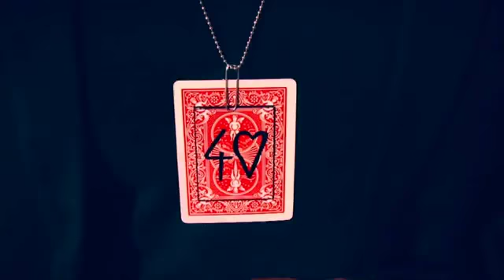Badge (DVD and Gimmick) by Alexis De La Fuente